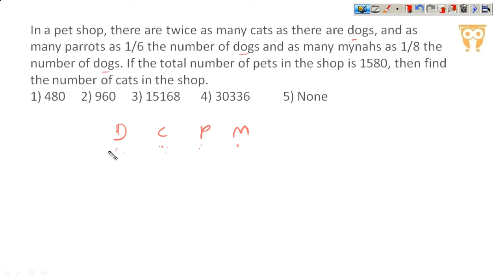Amazing Tricks to Solve Questions on Linear Equations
Multiplication

Multiplication tricks

Vedic Multiplication

Vedic Maths

Vedic mathematics

Quicker Maths

Maths Shortcut

Calculation tricks

Quant tricks

easy calculation

easy multiplication

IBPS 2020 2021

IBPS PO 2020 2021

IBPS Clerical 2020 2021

IBPS PO preparation 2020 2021

IBPS Clerk Preparation 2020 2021

SSC 2019

IBPS 2019

CLAT preparation

CAT preparation

CMAT preparation

IAS preparation

Government job

Govt jobs

NDA preparation

Bankers adda

Bank po

Bank clerk

Cmat exam

Cmat preparation

Cmat lecture

Cmat syllabus

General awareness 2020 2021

IBPS RRB preparation 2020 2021

Reasoning tricks

Reasoning

Logical reasoning

Reasoning preparation

IBPS RRB

English grammar

English vocabulary

Banking terms

EPFO exam

Sarkari naukri

MBA Entrance

BBA Entrance

Law Entrance

Law Entrance

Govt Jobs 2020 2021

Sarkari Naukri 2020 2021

GRE GMAT